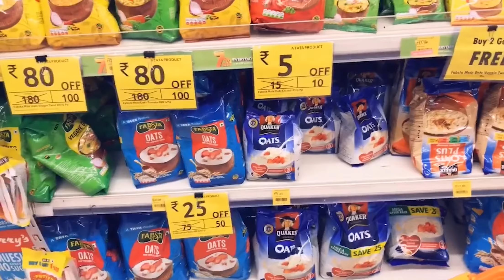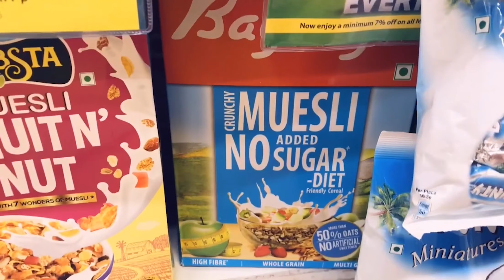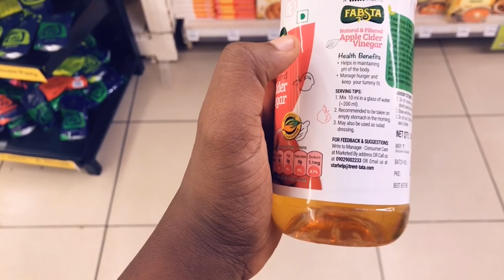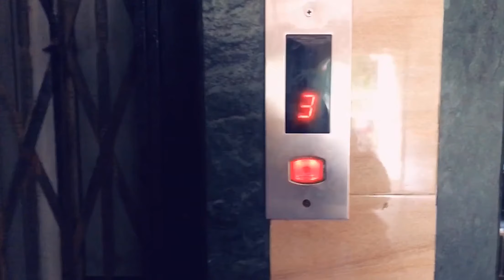I MOVED TO MUMBAI + MEETING MY COLLEGE FRIEND | WHITNEY WUZOR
this vlog is all about my process of my big move to mumbai. was a bit hard adjusting and settling in but mumbai started to grow on me.